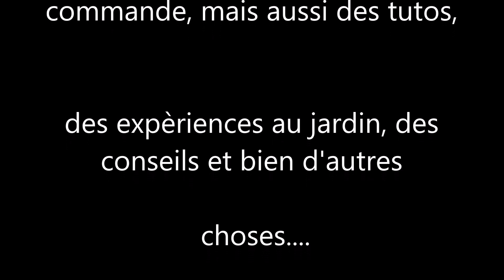VENTE FLASH GRAINES ANCIENNES UNIQUE EN EUROPE!!!!! C'EST EN CE MOMENT CHEZ PERCI!!!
Vente DE GRAINES ANCIENNES REPRODUCTIBLES unique en France et en Europe!
80 variétés dont 40 introuvables en Europe...

Ne tardez pas.